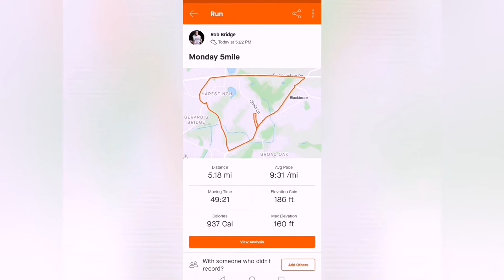Marathon training episode 4!! Dad Bod Vlog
Week 2 of training. Happy with my progress so far 🤙